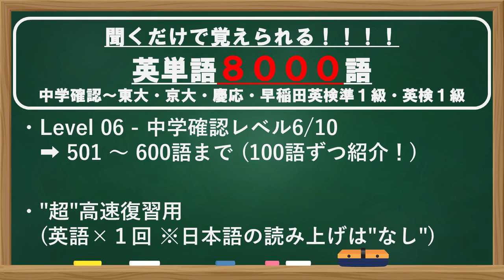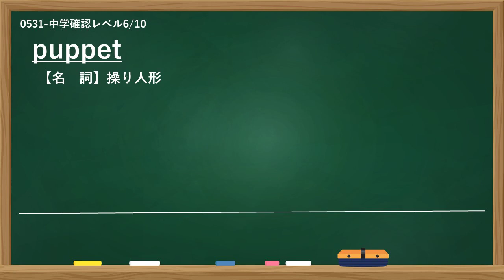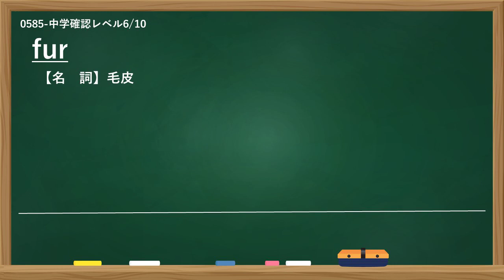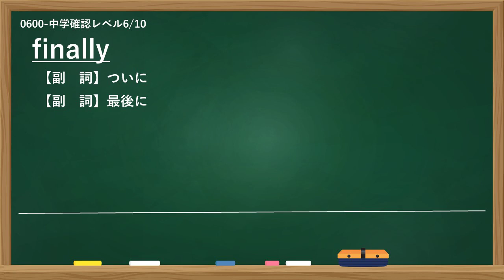【英単語｜聞き流し】LEVEL06 中学確認6／10【”超”高速復習用】